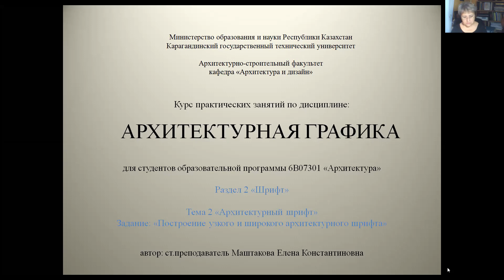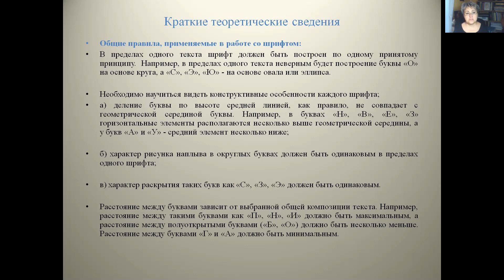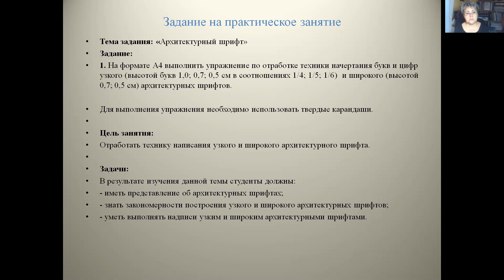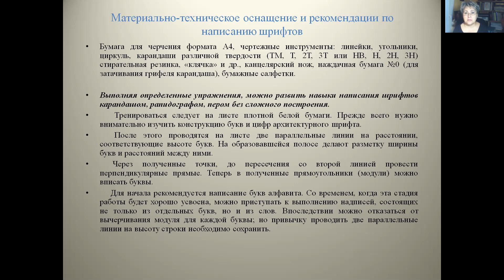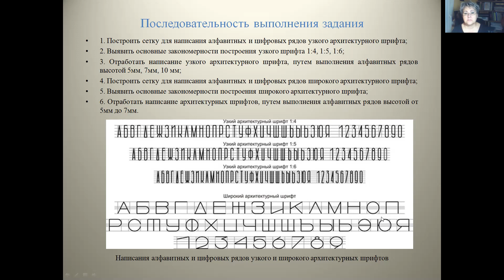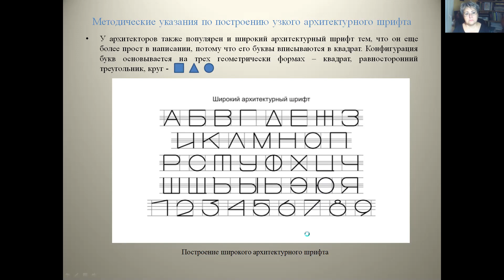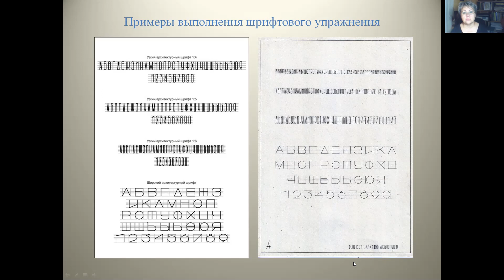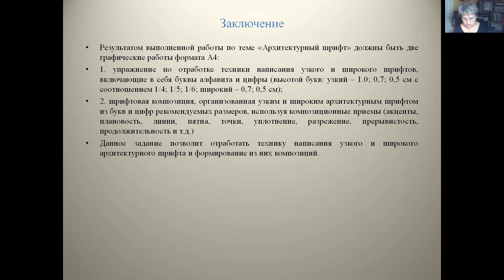АГ Практ занятие 2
Курс практических занятий по дисциплине "Архитектурная графика" для  студентов бакалавров ОП 6В07301 "Архитектура"